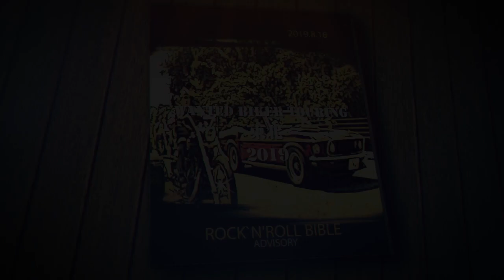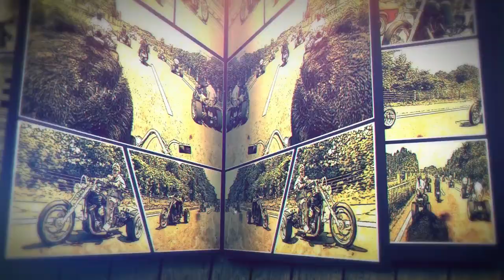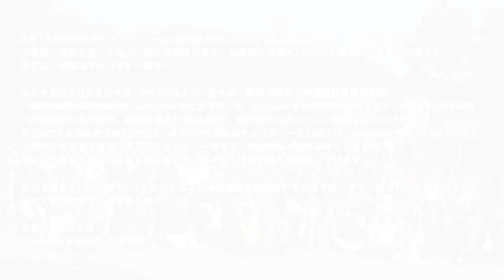★CHOPPER東北-ウォンテッドバイカーツーリング東北復興支援★クールス✖️田代まさし✖️横浜銀蝿-翔☆COOLS★WANTED BIKER TOURING★2019年8月18日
★東北WANTED BIKER TOURING 2019 東北被災地復興支援イベント★

東北CHOPPER-ウォンテッドバイカーツーリング
☆クールスLive✖️横浜銀蝿-翔Live✖️田代まさしLive☆

“COOLS” のリーダー“佐藤秀光の“USアーミー オリジナルショップ!!

★CHOPPER & COOLS “HIDE's SHOP "佐藤秀光オーナー"が開発の
"ハーレー３輪トライク"をはじめ、「身体障がいの方」もアグレッシブに走れる
"トライク"取材ムービーをはじめ〜'70年代から原宿バイカーズファッションを40年以上継続の
"CHOPPER"原宿バイカーズファッションのオリジナルプロダクツなどの商品の使用ムービーをレポート掲載も予定しています!!

ロック界のレジェンド “COOLS” のリーダーでドラマー“佐藤秀光Hidemitsu Sato”は
”ヒデミツ“の愛称で多くのバイカーから慕われている!!

ロックバンド“COOLS” は来年2020年に 結成45周年を迎える。
1970年代 “表参道の原宿” のバイカーとロックンロールのファッションリーダーで

バイカー憧れの最高峰ハーレーダビッドソン ”ハーレー乗り“ の草分け的存在でもある。

主催の「WANTED BIKER TOURING＆“COOLS” Live!!」 ツーリング＆Live は
自ら先導を数百キロ走り、現地で“COOLS” Liveをエキサイティングに演奏しながら
毎年全国数カ所を巡るチャリティー活動にも貢献している。

”ヒデミツ“ の生き様は、男気溢れる粋なバイカーから “HUNGRY GOD” としてリスペクトされ、毎回全国から粋な男気集団を中心に、カスタムバイク数百台が集結する。

2020年に結成45周年を迎えたロックンロールバンド “COOLS” のリーダー＆ドラマーとして
全国を巡るエキサイティングLiveツアーに向けてストイックな活動を継続。

【主催者メッセージ】
★東北CHOPPER  "WANTED BIKER" TOURING☆2019年8月18日★
　"ウォンテッド東北No.8.行こうぜ！東北！岩手！一関・花泉"

2019年8月18日に行われたチャリティー『 "WANTED BIKER"東北No.8.行こうぜ！東北！岩手！一関・花泉』では、ご参加、協賛支援、ご協力、誠に感謝致します。
お陰様で総額43万円の支援金をする事が出来ます。

本日令和元年9月26日午前11時より、松浦重機社長笠原道明様、chopper九州代表上野辰巳様、chopper東北代表荒井供実3名で、支援金215000円（内訳、千葉県ステーキ16イチロー様より23885円、東京wantedより88677円、東北WBT会場募金活動7299円、東北WBT演者様チャリティー43141円、chopper東北51998円）を
北海道胆振東部地震（2018年（平成30年）9月6日3時7分59.3秒発生地域、

笠原社長の友人でもあります、北海道寿都町町長、片岡春雄様のご紹介で厚真町へ

厚真町副町長、遠藤泰行様へ直接お渡ししました。

皆々様へ改めて深く御礼申し上げます。
来年度は、宮城県を開催地と考えております。
自分達の出来る支援を考え、皆様
引き続き宜しくお願い致します。

CHOPPER東北　代表　荒井 供実

【©CHOPPER-OFFICIAL  MOVIE 】
 ★CHOPPER & COOLS “HIDE's  SHOP★
 ☆CHOPPER  New店舗  2020年12月13日 Newオープン☆
　Newショップ：東京都足立区神明 2-3-13
 ★CHOPPER,Limited company★
   Address  : 2-3-13,Shinmei,Adachi-ku,Tokyo,JAPAN
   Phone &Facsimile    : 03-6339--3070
【©CHOPPER-OFFICIAL  MOVIE 】
©Music & Songs : CHOPPER RECORD "HIDEMITSU SATO"
©Photo & Movie Edit : "F-PRO HAGI"
© Copyright "CHOPPER, Limited Company"  Allrights Reserved.